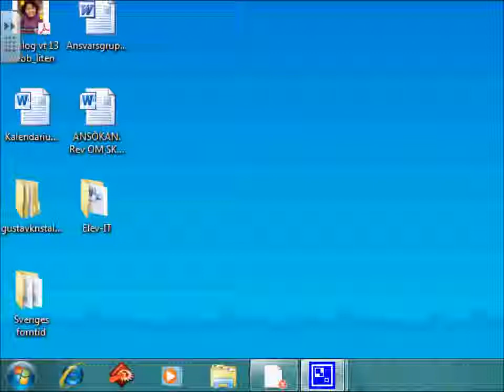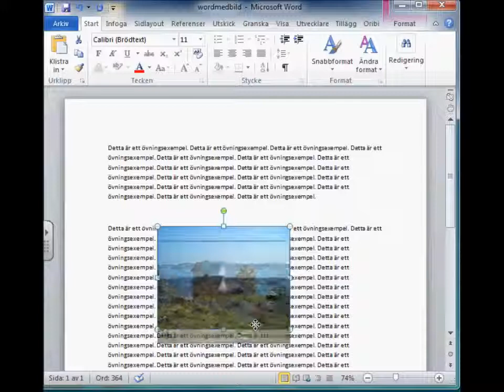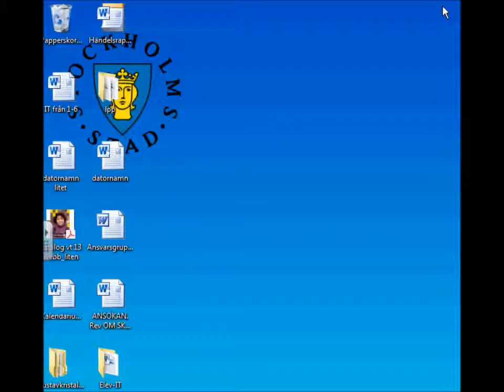Arbeta med bilder i word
Funktionen RadbyteDenna video ingår i någon av kurserna som finns på